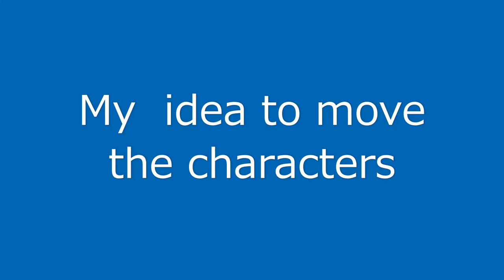World Storytelling Day - Crab and Monkey by Kawada Mihoko (Japan) || Tales & Tellers (ATW) Ep 3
Kathaa is thrilled to host a folktale from Japan on World Storytelling Day. Inviting back the wildly popular and amazing storyteller Kawada Mihoko from Tokyo. Her story and props will transfix you. Be sure to stay put till the end of the video , where Ms. Mihoko shares some of her secrets!